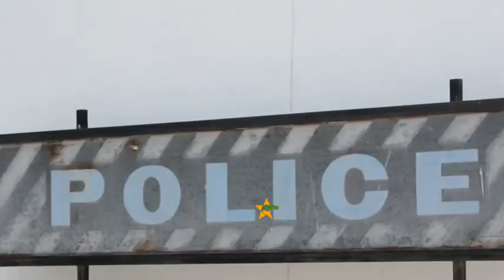JESHI LA POLISI DSM LABAINI WANANCHI KUFANYA MAMBO YA KIUNGWANA.